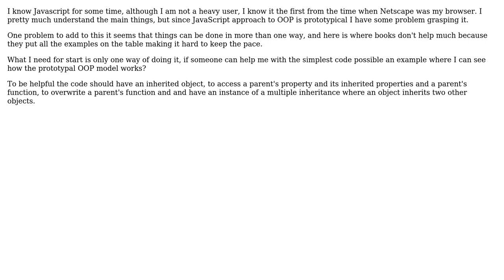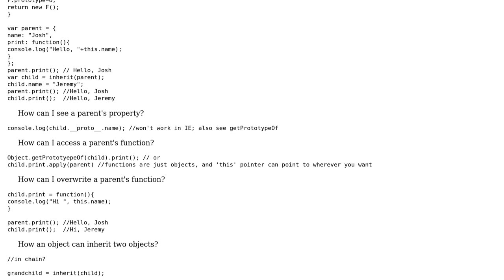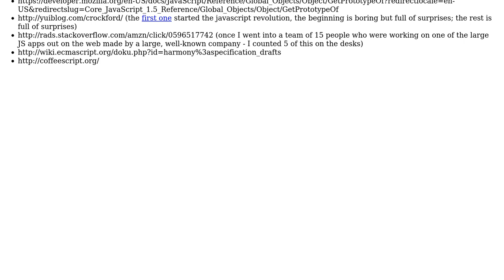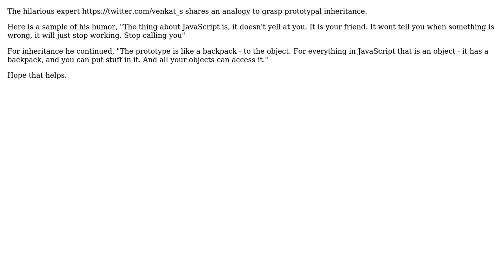Software Engineering: Javascript simple code to understand prototype-based OOP basics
With thanks & praise to God, and with thanks to the many people who have made this project possible! | Content (except music & images) licensed under CC BY-SA | Music | Images & others | With thanks to user Jack Stone user Erik Reppen user Eduard Florinescu user Aadaam and the Stack Exchange Network Trademarks are property of their respective owners. You are responsible for your own actions.